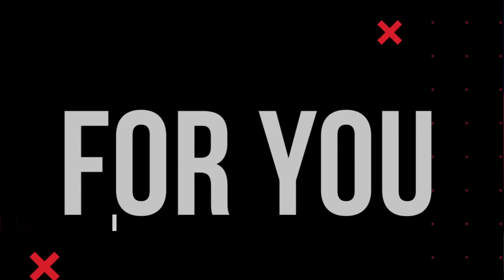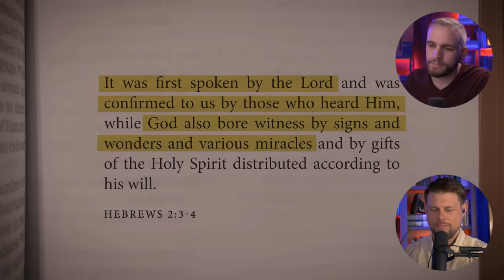Responding to the "Cessationist" Documentary - Part #3 | Cessationist Movie Review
Are the Charismatic gifts real? Speaking in tongues, prophesying, healing, and raising the dead – do these phenomena exist? Charismatic and Pentecostal Christians firmly believe in their authenticity, viewing them as miraculous occurrences. The new documentary "Cessationist" boldly asserts that they have ceased. Under the direction of Les Lanphere,  the "Cessationist" film attempts to dismiss modern practices of spiritual gifts using speculation, church tradition, and human reasoning. Fortunately, the Word of God directly contradicts their confident assertions. In this 3rd installment of our response to the cessationist documentary, we will tackle 3 arguments from the Cessationist movie.

Argument #1: The Cessationist Hebrews 2:2-3 Argument
Tom Pennington, a respected figure from Countryside Bible Church, asserts that spiritual gifts ceased after the apostolic era. This assertion is based on Hebrews 2:2-3, where the writer seems to suggest that miracles were foundational but not the norm. Our response is a comprehensive 7-fold argument that peels back the layers of complexity within this passage. We will explore the multifaceted purposes of miracles beyond mere validation, examining the absence of exclusivity to the apostles, and meticulously analyzing the present tense of "bore witness." Discover how these intricacies challenge the cessationist stance, and how the text itself suggests the possibility of God continuing to bear witness through signs, wonders, and spiritual gifts.

Argument #2: "The Wicked Generation That Seeks A Sign" from Matthew 16
The documentary contends that Matthew 16:4 condemns seeking signs to validate faith. We will embark on a profound journey through the context of this verse, unveiling its true meaning. This passage was spoken by Jesus in response to the Pharisees and Sadducees who demanded a sign from heaven to test Him. Their motive was not genuine faith but a desire for on-demand miracles. We will demonstrate that Matthew 16:4 is not a rebuke against the use of spiritual gifts for evangelism, but rather a criticism of those who wanted God to prove Himself through signs. Explore how the apostles themselves sought signs and wonders as tools for God to reveal Himself to their enemies, illustrating the positive role of continuationism in opening doors for evangelism through miracles.

Argument #3: Misrepresentations Of Church History
Nathan Busenitz, the Executive Vice President of The Master's Seminary, makes the sweeping claim that the early church fathers unanimously believed in the cessation of miraculous gifts. This assertion is a distortion of church history. To set the record straight, we will present an extensive list of church fathers who not only held beliefs in the continuation of spiritual gifts but also actively practiced and endorsed supernatural manifestations, including healing and prophecy. From Justin Martyr to Thomas Aquinas, from Irenaeus to Teresa of Ávila, discover the rich tapestry of Christian history that testifies to the ongoing presence of spiritual gifts throughout the ages.

Tune in to watch The Remnant Radio team respond to arguments put forth by cessationists such as Tom Pennington, Nathan Busenitz, and Scott Aniol. This live stream promises to be a thought-provoking experience for all who seek to understand the role of spiritual gifts in today's church and the true narrative of church history.

0:00 - Introduction to the Hosts and the Purpose of the Show
2:30 - 7 Fold Argumentation For Hebrews 2:2-4
29:51 - Wicked & Adulterous Generation Seeking Signs 🙄
58:13 - Gross Misrepresentations Of Church History
1:13:26 - Conflating Charismatics With Montanists